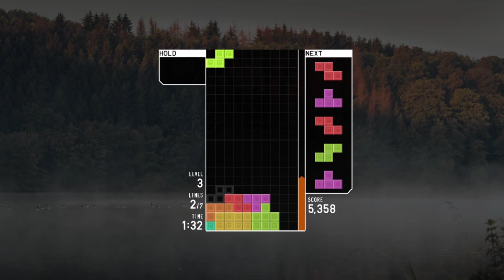low quality video pt 31 :)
0:00 twerk
0:36 fortnite clips
6:09 roblox clips
11:58 tetris clips
12:37 val clips
16:08 one discord clip lol